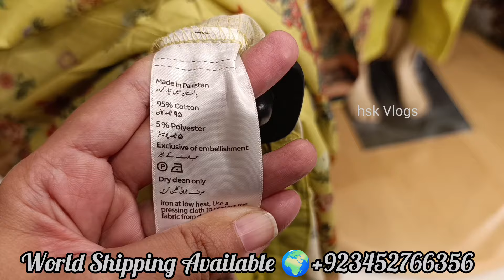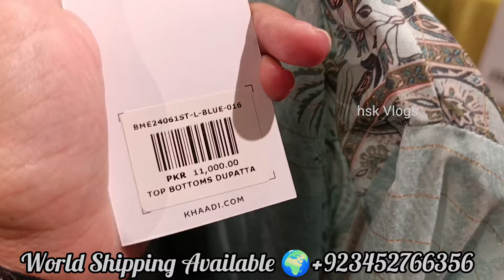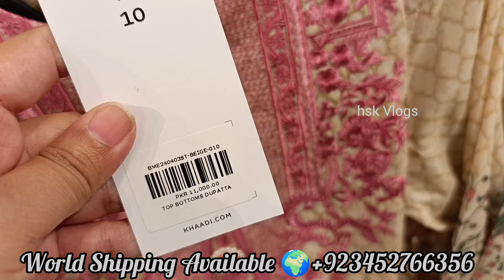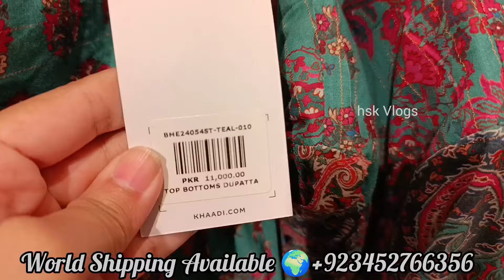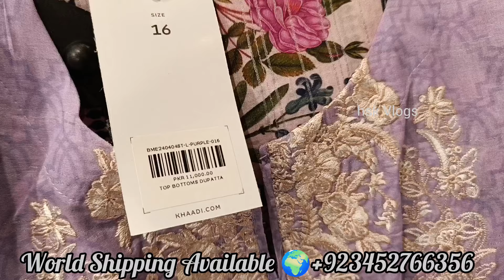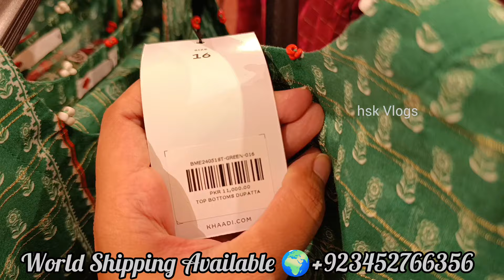❤️ khaadi New Collection 2024 ❤️ khaadi summer collection 2024 🔥 Beautiful 3pc suit 🔥📣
Khaadi
Khaadi new collection 2024
khaadi casual pret by hsk vlogs
khaadi outlet in Karachi
khaadi sale today
khaadi sale
khaadi summer collection 2024
khaadi factory outlet in Karachi
khaadi owner shamoon sultan
khaadi wholesale in Karachi
khaadi new collection 202450 flat sale new arrival
khaadi new collection 2024 unstitched
khaadi new collection 2024 khaadi summer Collection 2024 khaadi new arrivals khaadi sale today
khaadi new collection 2023 khaadi sale today
khaadi new collection launch
khaadi summer sale today
khaadi summer collection 2024 sale
khaadi summer sale
Khaadi festive edits
Khaadi Ramzan edits
Khaadi pre Ramzan collection
Khaadi khaas 2024
Khaadi sale 2024
Khaadi sale
Khaadi khaas
Khaadi sale
Khaadi new summer collection 2024
Khaadi official
Khaadi promo
Khaadi new collection 2023 sale
Sale
Sale 2024
Sale 2023
hsk Vlogs
limelight collection
saya brand sale 2024
dress collection vlog
new eid collection
new suit collection
khadi dress design 2024
j. unstitched summer collection 2024
sana safinaz luxury lawn 2024
khaadi big discount summer sale today
khaadi sale flat 50 off today now in entire stock
sapphire
zellbury
zellbury new collection
zellbury summer collection
hsk Vlogs
J.sale
Alkaram Studio sale
Limelight sale
Sanasafinaz sale
Beechtree
Crosstitch
Brand sale 2024
Khaadi sale
Sale today
Psl 2024
PSL